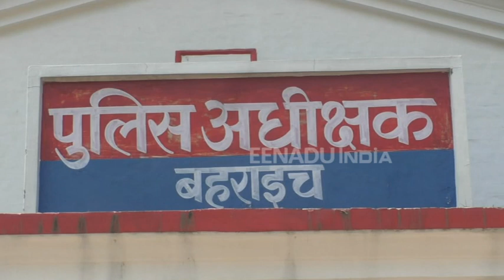BJP नेता की हत्या के लिए लिया महिला का सहारा फिर उतारा मौत के घाट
बहराइच : बहुचर्चित भाजपा नेता मिंटू लोधी हत्याकांड का पुलिस ने खुलासा करते हुए तीन लोगों को गिरफ्तार कर जेल भेज दिया है. हत्यारों ने भाजपा नेता की हत्या के लिए एक महिला का इस्तेमाल किया है, जिसे शुक्रवार को पुलिस ने गिरफ्तार कर जेल भेज दिया है.